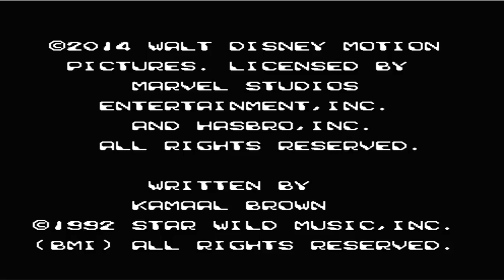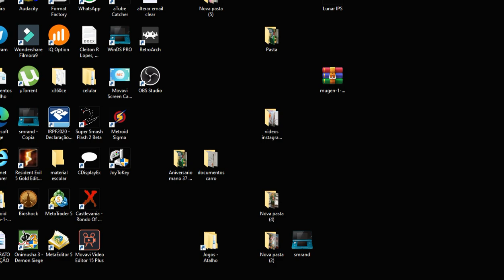Guardians of the Galaxy - NES Hack of Bucky O'hare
Brash space adventurer Peter Quill finds himself the quarry of relentless bounty hunters after he steals an orb coveted by Ronan, a powerful villain. To evade Ronan, Quill is forced into an uneasy truce with four disparate misfits: gun-toting Rocket Raccoon, treelike-humanoid Groot, enigmatic Gamora, and vengeance-driven Drax the Destroyer. But when he discovers the orb's true power and the cosmic threat it poses, Quill must rally his ragtag group to save the universe.